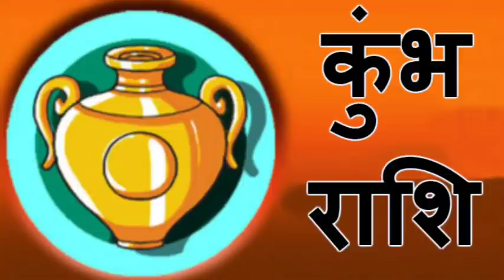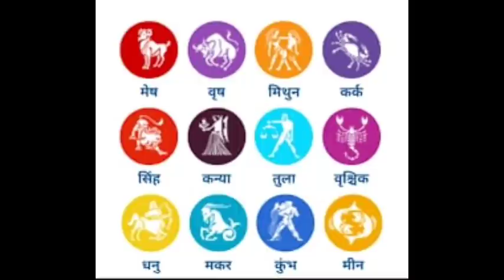21 से 27 अप्रैल 2022 कुंभ राशि साप्ताहिक राशिफल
21 से 27 अप्रैल 2022 कुंभ राशि साप्ताहिक राशिफल